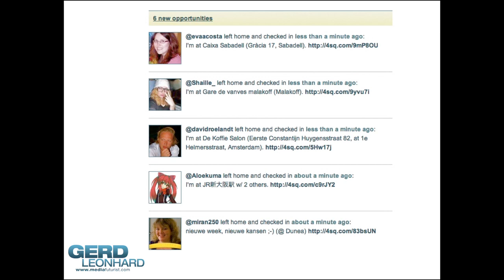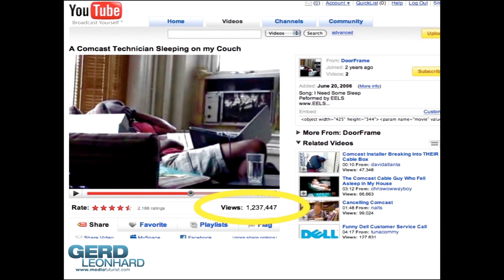From Privacy to Publicy: Futurist and Keynote Speaker Gerd Leonhard discusses the key trends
In a networked society, we are shifting from PRIVATE as a default to PUBLIC as a default. Now, privacy is something we need to DO rather than something that just exists.